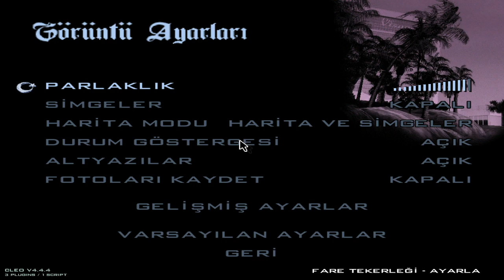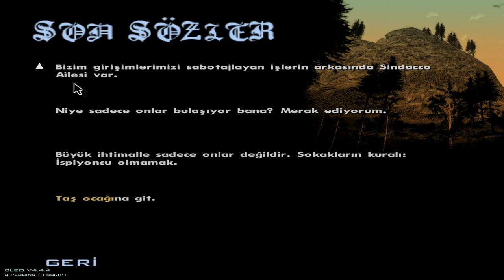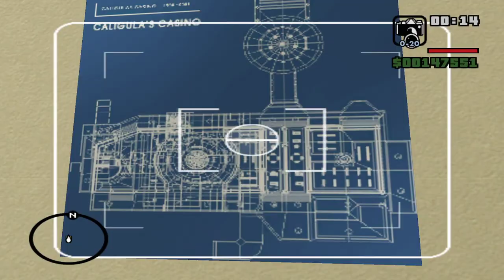SOYGUN İÇİN GİZLİCE PLANLARI ÇALDIM 😈 ÇOK RİSKLİ !! - GTA San Andreas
gtasanandreas videoları ve bölümleri, eğlenceli aksiyon dolu anlar, gizemli hikayeli türkçe olaylar bu videoda sizlerle!